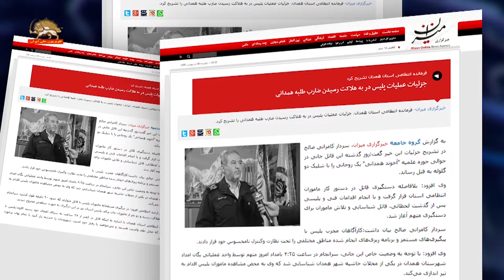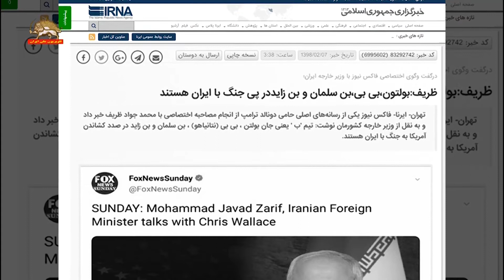تلاش ظریف برای لاپوشانی و عجز و لابه برای دخیل بستن به ترامپ